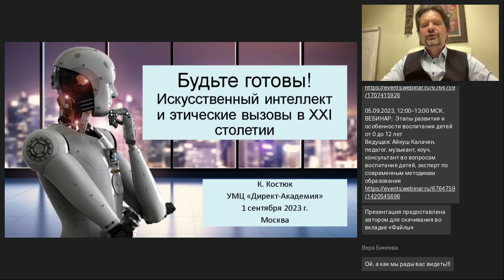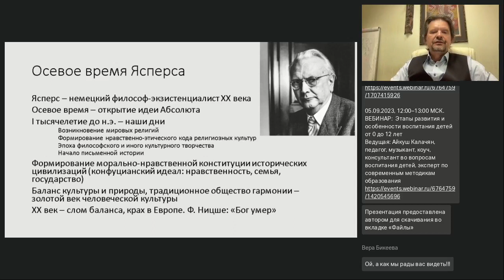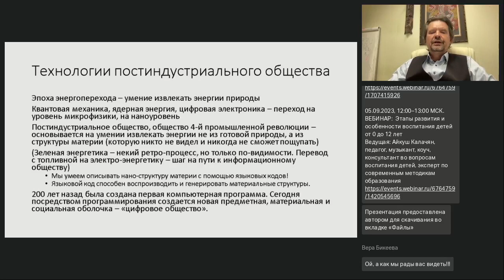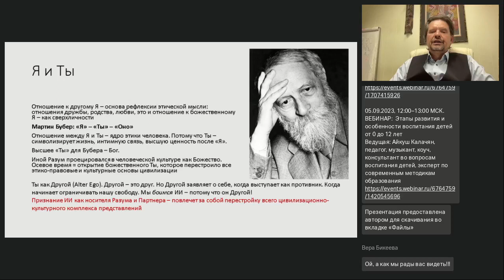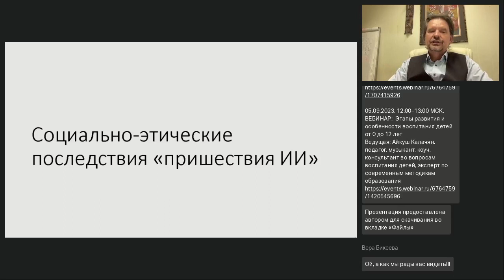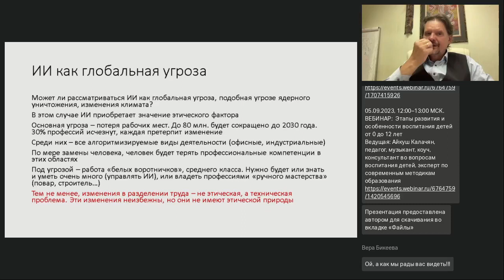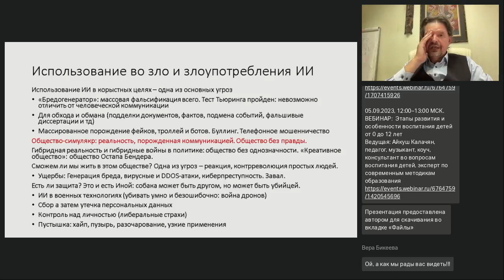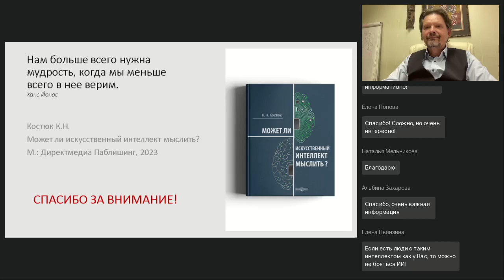Будьте готовы Искусственный интеллект и этические вызовы в ХХI столетии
Вебинар
Будьте готовы! Искусственный интеллект и этические вызовы в ХХI столетии состоялся 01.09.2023
Ведущий вебинара:

Прорыв в технологиях ИИ ознаменовался острым кризисом нашего самосознания: а готовы ли мы к приходу нового разума? Двое из трех опрошенных считают приход ИИ угрозой, а не благом. И. Маск предлагает взять паузу для досконального осмысления новой ситуации. К. Костюк, автор книги «Цифровые ландшафты современности», ставит вопрос еще острее: мы даже не подозреваем, какой масштаб эпохальных изменений несет с собой Искусственный интеллект. Этические вызовы, которые несет с собой нынешний этап технологического развития, коренятся не в практических вопросах использования робототехники, а в фундаментальных вопросах отношения к источнику иного разума. Чтобы осознать эти вызовы, возможно, потребуется обратиться к религиозному опыту и переосмыслить нравственно-этический багаж человечества. Вебинар завершает цикл выступлений, связанный с природой ИИ и его значением для человеческого мышления и образования.